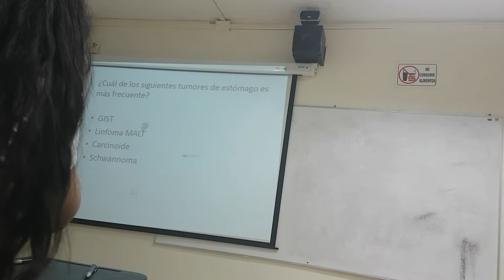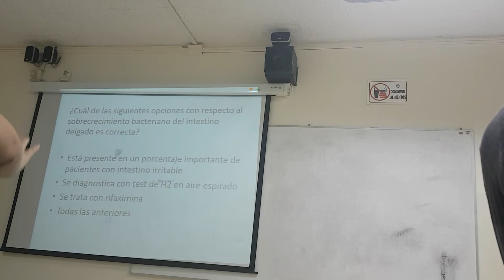Gastro clase 2..